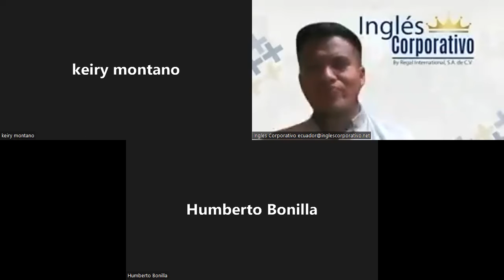Inglés Corporativo-12-10-2022- "POSSESIVE ADJECTIVES (USE & EXAMPLES)" PART 3